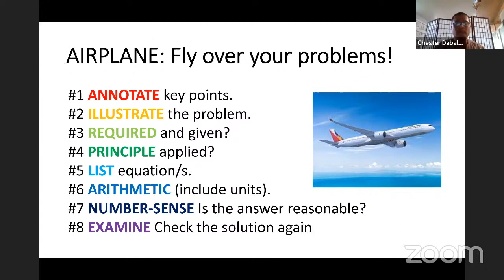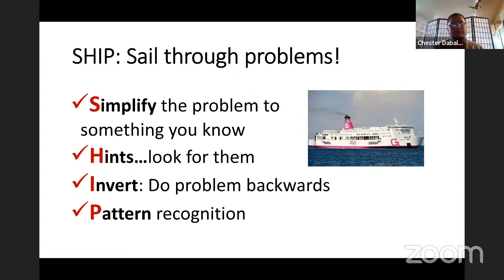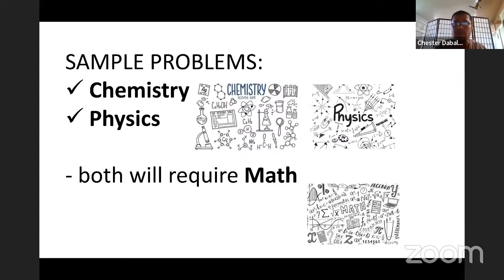How a Filipino Scientist Solves Problems Using the AIRPLANE & SHIP Techniques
AIRPLANE:
#1 ANNOTATE key points.
#2 ILLUSTRATE the problem.
#3 REQUIRED and given?
#4 PRINCIPLE applied?
#5 LIST equation/s.
#6 ARITHMETIC (include units).
#7 NUMBER-SENSE Is the answer reasonable?
#8 EXAMINE Check the solution again

SHIP:
--Simplify the problem to something you know
--Hints…look for them
--Invert: Do problem backwards
--Pattern recognition